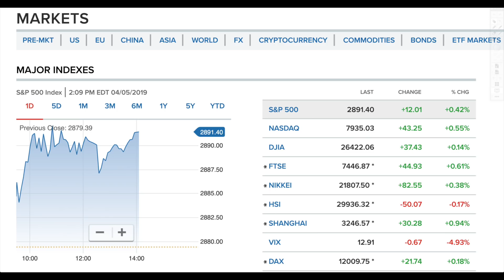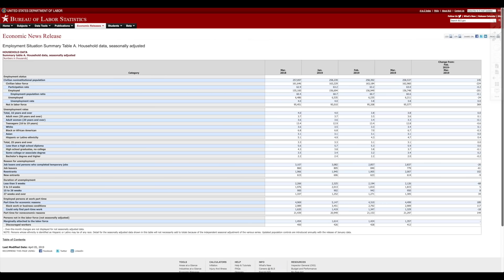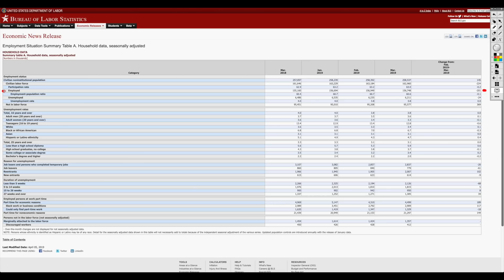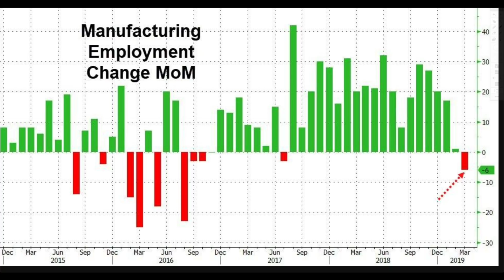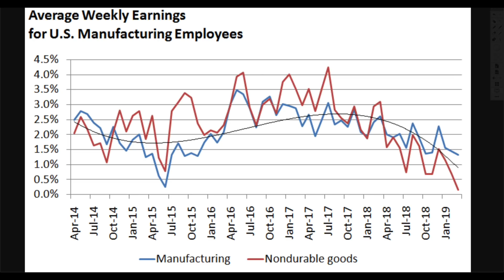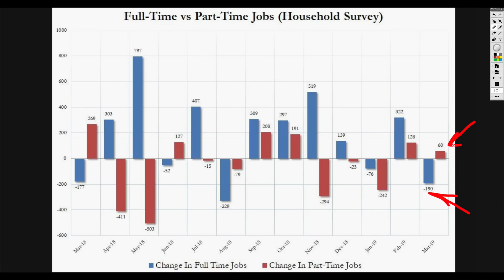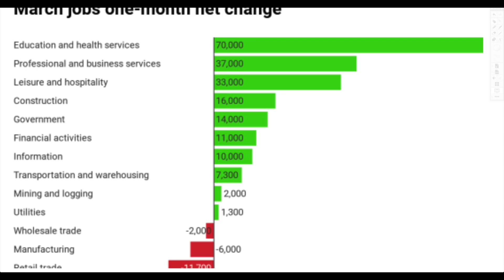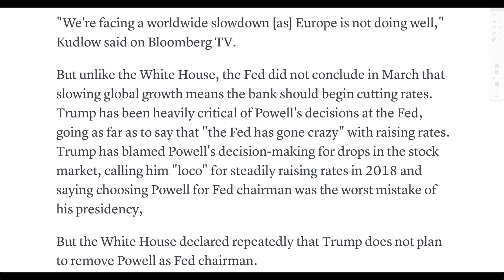Huge Jobs Report Nothing But Garbage! 200,000 LESS People Are Employed in March.